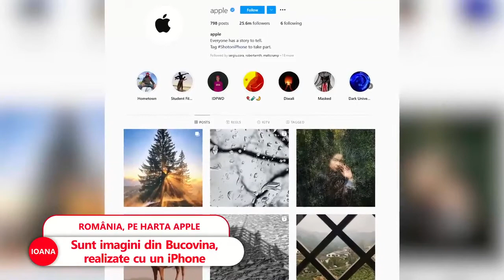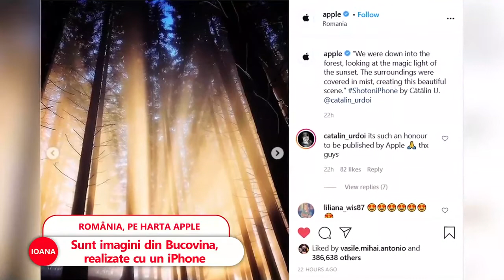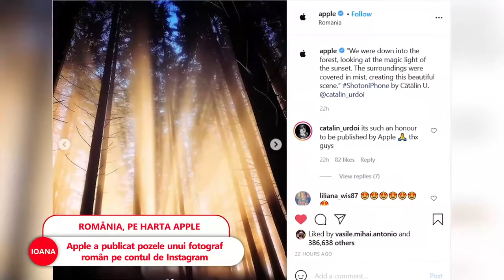Apple se apropie de România. Noile baterii pentru iPhone vor fi făcute la Braşov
➥ Apple a publicat pozele unui fotograf român pe contul de Instagram
➥ Sunt imagini din Bucovina, realizate cu un iPhone
➥ Noile baterii pentru iPhone vor fi realizate la Brașov